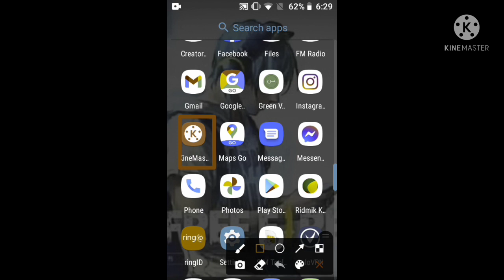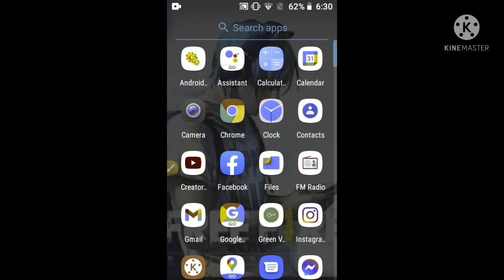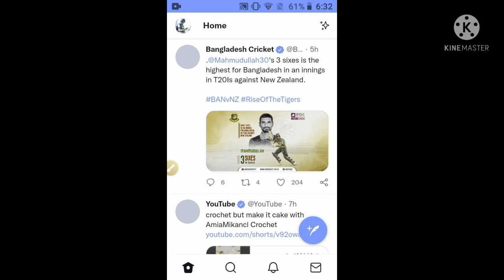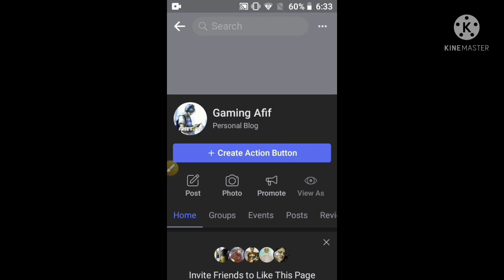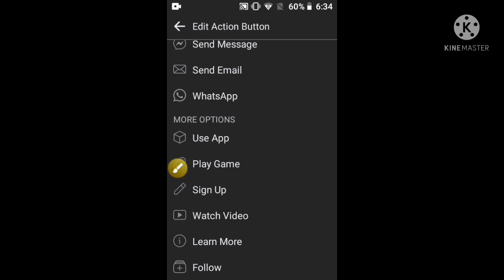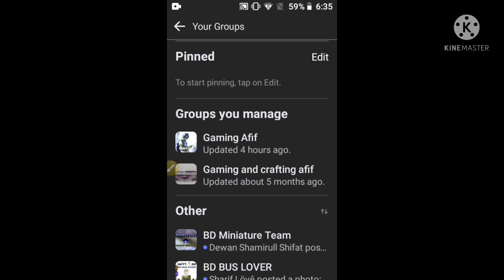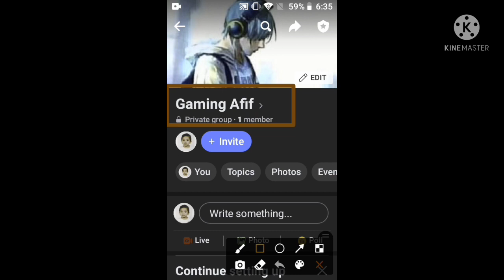apps video #1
Facebook grupe:
our email:tahmidurrahmanafif@gmail